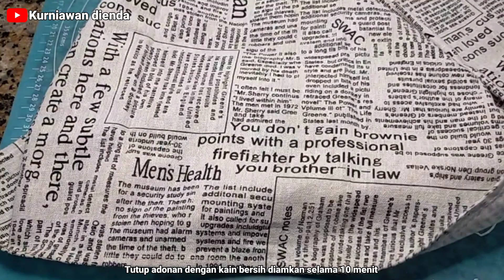Roti isi daging ayam empuk dan lembut || Chicken bread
Roti isi daging ayam

Bahan adonan
-300 gram tepung terigu protein sedang (kalau ada silahkan pakai protein tinggi)
-2 sdm gula pasir
-3 gram ragi instant
-1 butir telur
-12 ml air
-2 sdm susu cair
-2 sdm margarin

Bahan isian
-300 gram daging ayam bagian dada(rebus matang lalu suwir"/potong")
-Daun bawang cincang secukupnya
-2 siung bawang merah parut
-1 siung bawang putih parut
-sedikit jahe parut
-½ sdt lada bubuk
-½ sdt garam
-½ sdt gula pasir
-½ sdt lengkuas bubuk
-2 sdm kecap manis
-½ sdt penyedap rasa